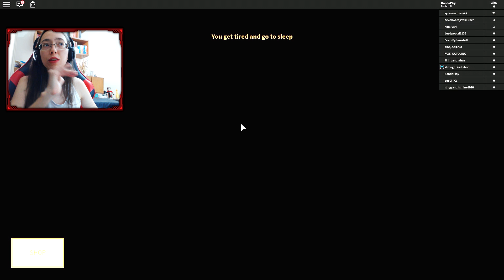Roblox - FUI ABANDONADA NO ACAMPAMENTO ASSUSTADOR | The Camping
Roblox é um MMORPG e MMOSG baseado em mundo aberto, multiplataforma e simulação do multiverso, que permite jogadores criarem seus próprios mundos virtuais (places) e projetar seus próprios jogos dentro da plataforma digital.
Fui abandonada no acampamento mais assustador do Roblox.